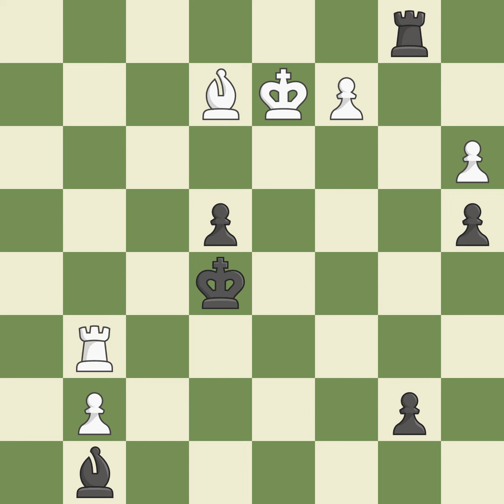Sicilian Defense: Nimzowitsch, Advance, Rubinstein Countergambit, 7.dxc5,Event: 49th WJun, Site:Cho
Sicilian Defense: Nimzowitsch, Advance, Rubinstein Countergambit, 7.dxc5,Event: 49th WJun, Site:Chotowa POL, Date:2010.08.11, Round:8, White:Hammer, J., Black:Tomczak, J., Result1-0, ECOB29, WhiteElo:2636, BlackElo:2509, PlyCount145, EventDate:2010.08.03, EventRound:s13, EventCountryPOL, SourceMark Crowther, SourceDate:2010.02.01